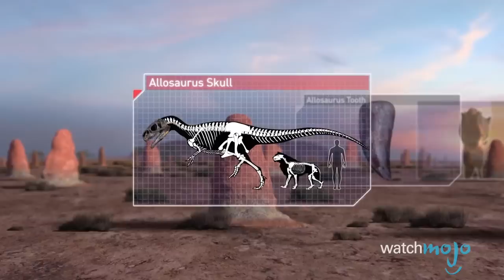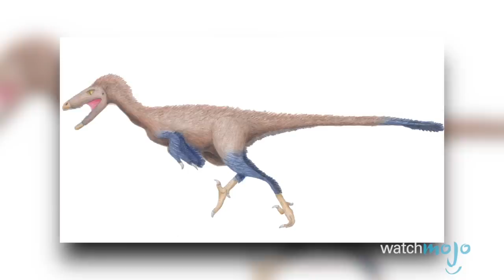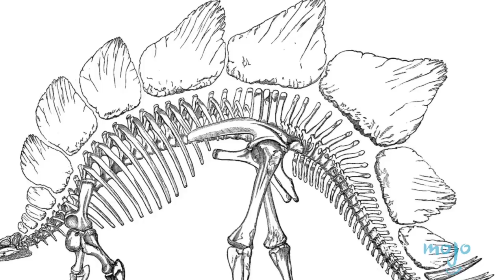Top 10 Most Badass Dinosaurs That Ever Lived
Some of the most famous dinosaurs are also some of the coolest dinosaurs. From the brachiosaurus and it’s extremely long neck, to the Stegosaurus and its characteristic spiked tail, to the Spinosaurus, which was basically just a big crocodile on two legs, these prehistoric creatures may be extinct animals, but they’re still badass dinosaurs. WatchMojo counts down ten of the most popular dinosaurs to have ever lived.

If you’re interested in all things extinct, be sure to watch our videos of the Top 10 Coolest Prehistoric Animals Top 10 Weirdest Prehistoric Creatures and Top 10 Extinct Animals

00:40 #10: Brachiosaurus
01:34 #9: Allosaurus
02:33 #8: Spinosaurus
03:25 #7: Troodon
04:10 #6: Iguanodon
04:51 #5: Ankylosaurus
05:39 #4: Stegosaurus
06:42 #3, #2 & #1 ?

Special thanks to our users mac121mr0, PowerCosmic901 and Seppe Vervloet for suggesting this idea!